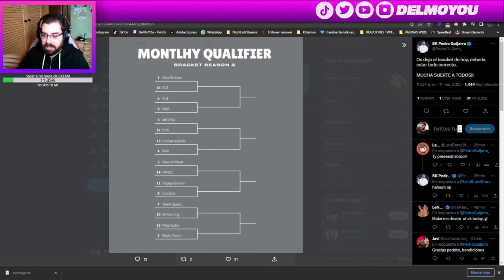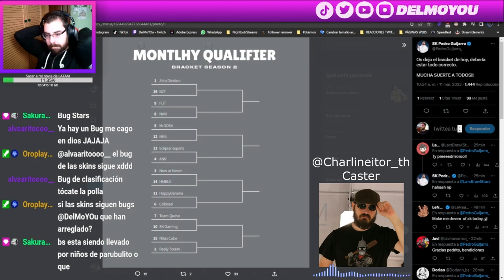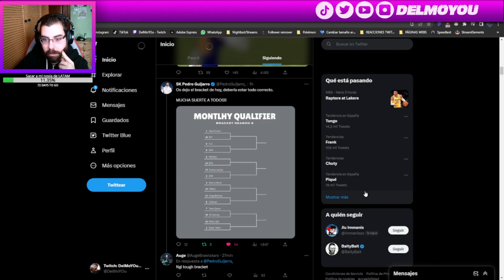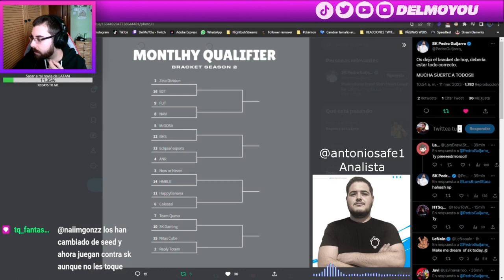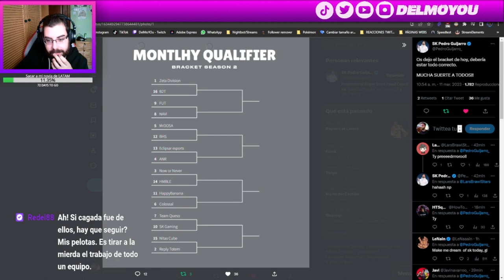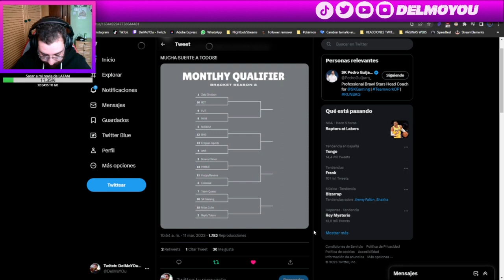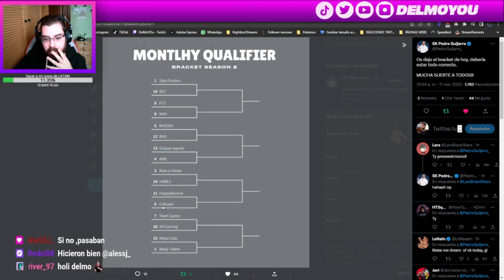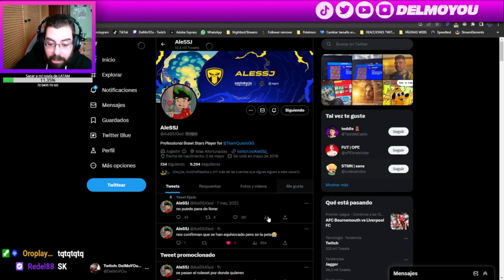BRACKET BUGUEADO EN LOS CLASIFICATORIOS MENSUALES DE EMEA